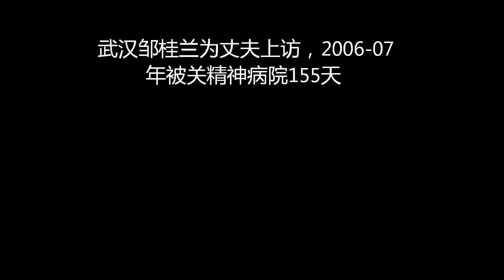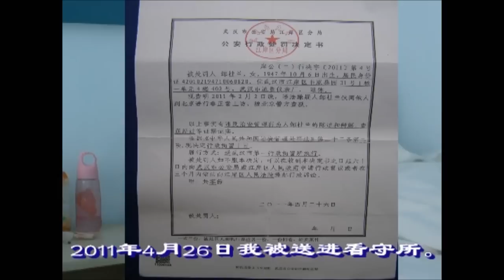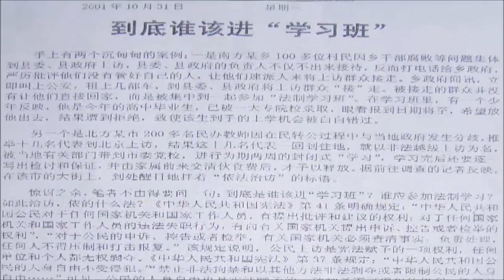武汉邹桂兰为丈夫上访，被关精神病院155天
武汉的女访民邹桂兰因为丈夫在大学的不公遭遇而上访，问题不但没解决，却遭遇更多打击。她被武汉当局强行关押精神病院155天，黑监狱等非法拘禁多次。